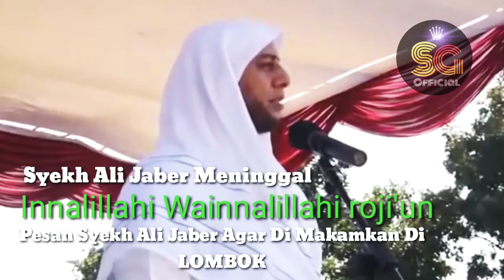Pesan Syekh Ali Jaber Agar Dimakamkan Di LOMBOK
Permintaan terakhir dan wasiat terakhir Syekh Ali Jaber sebelum meninggal dunia pagi ini, Kamis (14/1/2021) ini sempat dikatakan almarhum kepada istri tercinta.
Ulama asal Madinah ini dikabarkan meninggal dunia, Kamis (14/1/2021) di RS Yarsi Jakarta pagi ini pukul 09.00 WIB.
Ketua Yayasan Syekh Ali Jaber, Habib Abdurrahman, yang dikonfirmasi media membenarkan hal tersebut.
Syekh Ali Jaber meninggal dunia dalam usia 44 tahun (3 Februari 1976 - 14 Januari 2021)
Kabar duka ini juga dikonfirmasi melalui laman Instagram resmi @yayasan.syekhalijaber pada Kamis (14/1/2021).
"Kami berduka atas wafatnya Syeikh Ali Saleh Mohammed Ali Jaber pada Kamis pukul 08.30 WIB," tulis akun tersebut, dilansir TribunnewsBogor.com.

"Bismillah, Walhamdulillah..

إِنَّا لِلَّٰهِ وَإِنَّ إِلَيْهِ رَاجِعُونَ

وَمَا كَانَ لِنَفْسٍ أَنْ تَمُوتَ إِلَّا بِإِذْنِ اللَّهِ كِتَابًا مُؤَجَّلًا

Telah Wafat Guru kita, SYEKH ALI JABER (Ali Saleh Mohammed Ali Jaber)

Di RS Yarsi Hari ini, 14 Januari 2021
1 Jumadil Akhir 1442 H
Jam 08.30 WIB dalam keadaan Negatif Covid.

Kita ikhlaskan kepulangan beliau kepada Rabbnya.

Mohon dimaafkan segala kesalahan beliau. Semoga diterima segala amal shaleh beliau.

اللَّهُمَّ اغْفِرْ لَهُ وَارْحَمْهُ وَعَافِهِ وَاعْفُ عَنْهُ وَأَكْرِمْ نُزُلَهُ

Do'akan Syekh Ali ya..